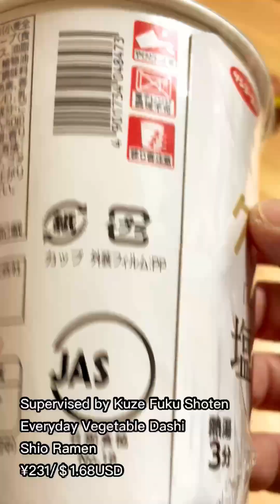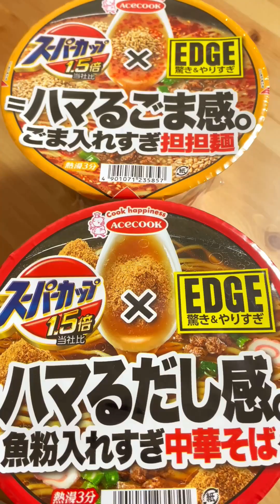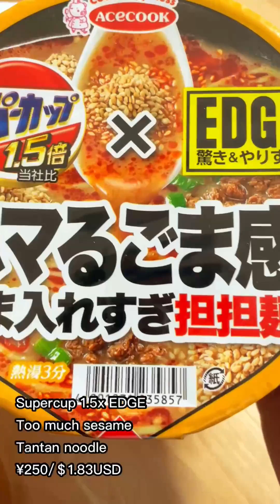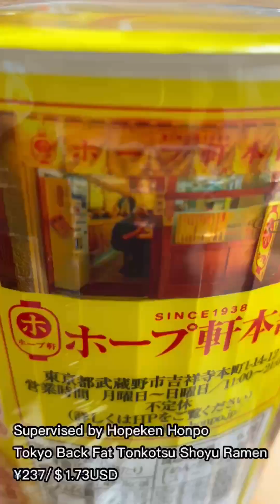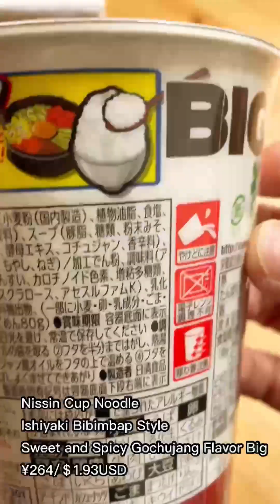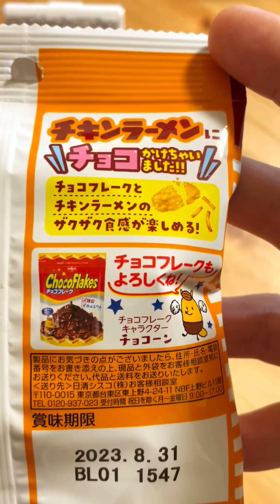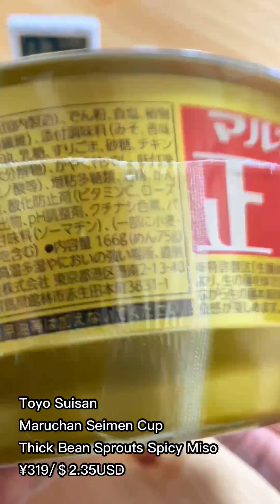2022年12月12日～12月18日発売のカップ麺新商品を食べよう！！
こんにちは カップ麺の世界へようこそ!
カップ麺が大好きな私がオススメするカップ麺のチャンネルです!
日本で発売される新商品をいち早く試食し、レビューしていきます

日本では、毎週たくさんのカップ麺が新発売されていますね。

0:05 サンヨー食品
久世福商店監修
「毎日野菜だし」で仕上げた塩らーめん

0:59 サンヨー食品
久世福商店監修
「毎日だし」で仕上げたきつねうどん

1:58 エースコック
スーパーカップ１．５倍×EDGE
魚粉入れすぎ中華そば

2:54 エースコック
ごま入れすぎ担担麺

3:53 サンヨー食品
ホープ軒本舗監修
東京背脂豚骨醤油ラーメン

4:51 日清食品
石焼ビビンバ風 甘辛コチュジャン味 ビッグ

5:50 日清シスコ
チキンラーメン チョコフレーク

6:15 東洋水産
マルちゃん正麺　カップ
濃厚もやし辛味噌